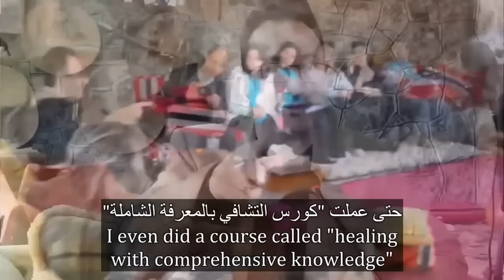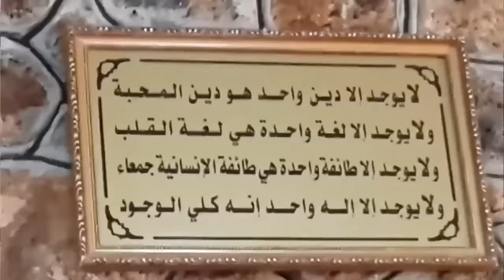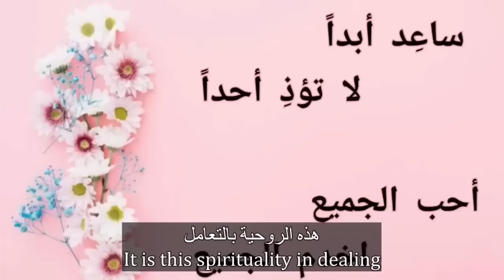ساي بابا حقائق لا تعرفها؟!Dr. Nawwaf relationship with Sri Sathya Sai baba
. لقاء مع صبتايتل وترجمة للانكليزية
سؤال كثيرا ما يوجه للدكتور نواف: ما هي علاقتك ب (ساي بابا) ؟ لماذا اقترن اسمك باسمه؟ نريد أن نعرف
الدكتور نواف يجيب بكل صراحة موضحا هذا الأمر.. نرجو كل الفائدة والمتعة لمتابعينا الكرام
سلام ومحبة
subtitle&translation to English

التواصل عبر الواتس آب على :
لبنان وسوريا

دار _السلام بناء يتكون من سبع طوابق تناغماً مع أجسام الإنسان السبعة يقع في عريقة السويداء سوريا
يجتمع بها ثلة من الأصدقاء تحت إشراف الدكتور نواف الشبلي دأبهم التعاون والتكافل ونشر المحبة والسعادة والإخاء بين جميع أطياف المجتمع وطبقاته وتوجهاته تجسيدا للمبادئ الإنسانية في (ساعد أبدا لا تؤذي أحدا) و (أحب الجميع واخدم الجميع)  من خلال الأنشطة التي يقوم بها روادها...
كتعليم الأطفال بالقيم الإنسانية والزراعات المائية ومحاضرات في الوعي الأحدي والطعام الصحي واليوغا والموسيقى ومساعدات إنسانية والتجمعات الطبية والصيدلية المجانية ...
تجمعات
يمكن زيادة الإطلاع على نشاطات الدار من خلال صفحة الفيس بوك دار السلام